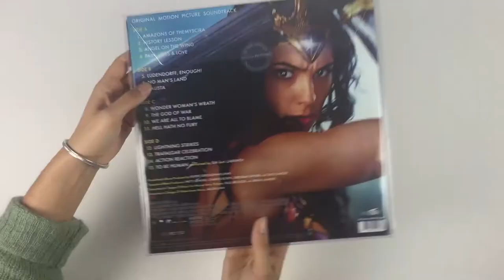The unpacking of Wonder woman Original Score on vinyl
Rupert Gregson-Williams, a member of Hans Zimmer's Remote Control Productions team of composers, wrote and composed the film's music. He was joined by Tom Howe, Paul Mounsey and Andrew Kawczynski who provided additional music.

Australian singer Sia wrote a song for the film, titled "To Be Human," featuring English musician Labrinth, which is also featured on the soundtrack.

The first pressing of Wonder Woman is available on gold vinyl. This is a limited edition of individually numbered copies.